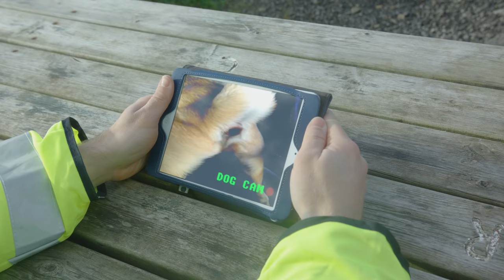Police Dog Training UK | Code 99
About Code 99:
'Code 99' is cop-umentary created for the digital age. 2-5 minute, shareable comedy sketches pulled from a full-length series that doesn't exist.

In this pilot episode, we join Tom Bodmin as he trains with his best friend and fearless partner, Fiona the K9.

Created by Zac Fox and Pax Baldwin.